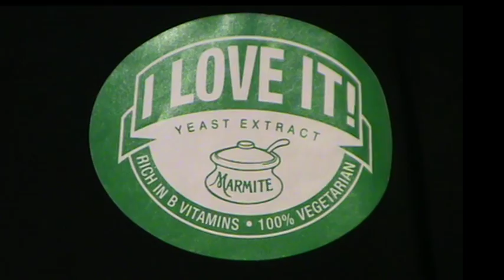Marmite Final Tease Me Then Squeeze Me!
This is my marmite advertisement.